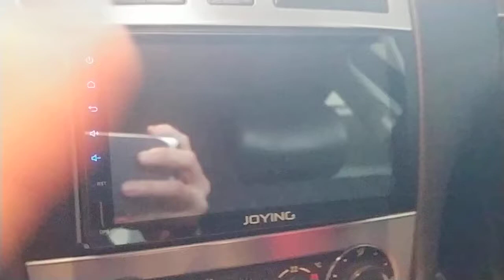Joying JY-UL1282N2 screen issue